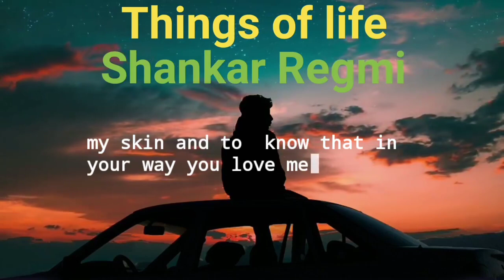February 20, 2022